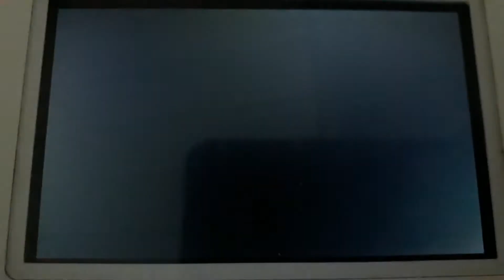la caméra dans la grotte granite (pokémon rubis oméga)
j'ai remarqué ça quand je complétais le navi-dex